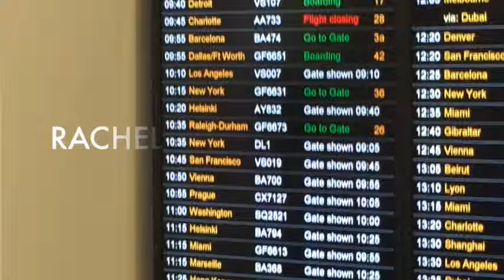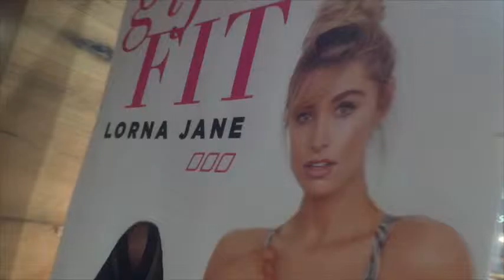KSFL VLOG 023- Off to the USA for Christmas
Join me LIVE Every day for my Workout Show On Periscope eveyr morning at 730am UK TIME.

YOu can see all of the rebroadcasts on Katch.me/RachelHolmes

For Free Fat Loss plans and meal planners add your email to
KickStartFatLoss.net/Newsletter.

Are you an INSTRUCTOR?

for everything fitness, training, choreography, weight loss and healthy lifestyle .

For information on Kick Start Fat Loss please go to kickstartfatloss.net

HEALTHY is COOL!

Love Rachel xxxxxx